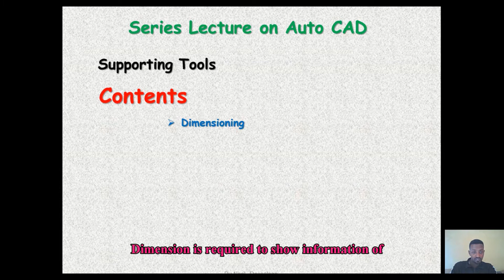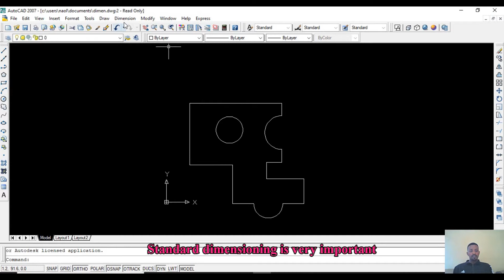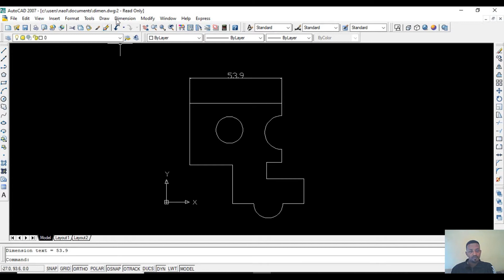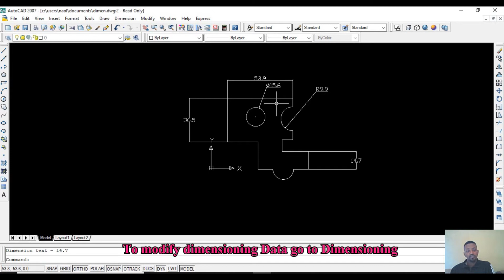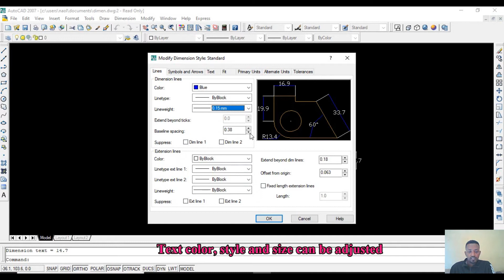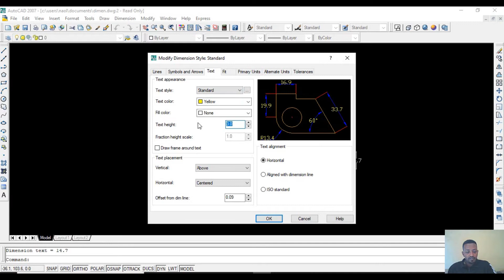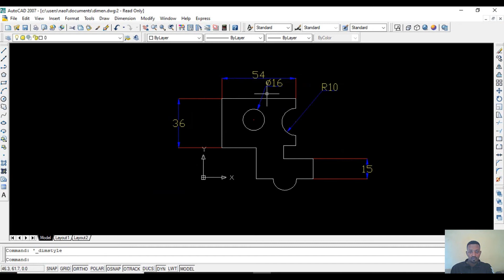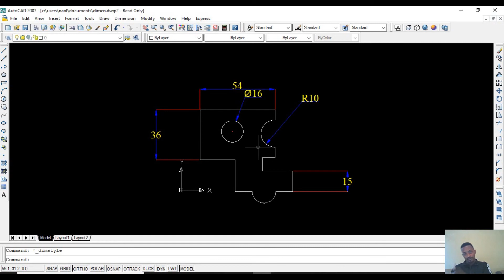Kutaa 8ffaa, Naol Dessalegn, Auto CAD tutorials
Making Dimension on 2D Drawing